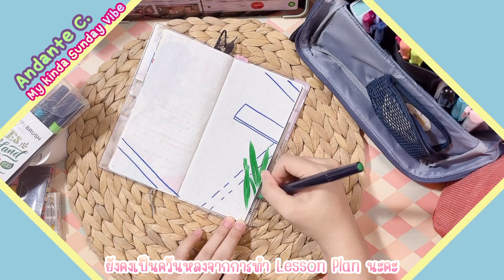Mini Clip: My Kinda Sunday Vibe ก็จะป๊อบ!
ยังคงป๊อบแบบ City pop กันต่อนะคะ เดือนนี้สีคงจะจิ้ดจัดไปเรื่อยๆจนจบเดือนแน่ๆ เริ่มหยุดจิ๊ดไม่ได้จริงๆค่ะ ใครชอบภาพแนวๆนี้น้ำหวานแนะนำให้เริ่มค้นจากภาพของคุณ Hiroshi Nagai ก่อนนะคะ จากนั้นก็มีคำว่า retro pop, illustration city pop ประมาณๆนี้ค่ะ (ที่เหลือคือปล่อยไหลไปเรื่อยๆ)
สติ๊กเกอร์ตัวอักษรกล่องๆมาจากร้าน A Little Less ค่ะ
ส่วนฟอนต์ที่ชื่อ Charlotte มาจากร้าน smiley.font ค่า
รวม link ทุก social network ทางนี้ค่า

กดเข้าไปจะเจอ link ที่โยงไปแต่ละ SNS ไม่ว่าจะ IG, FB, Twitter เลยนะคะ